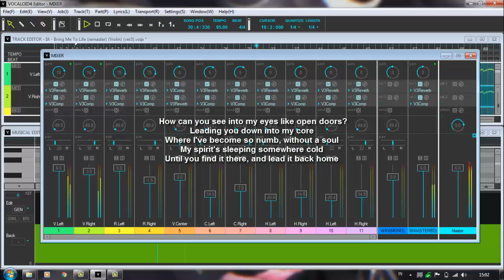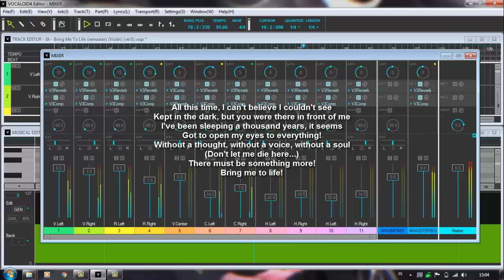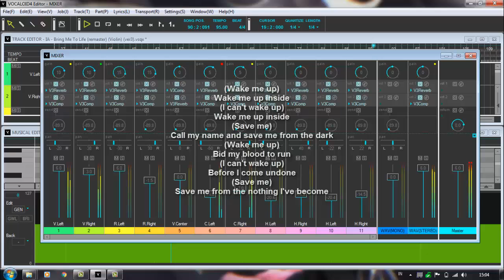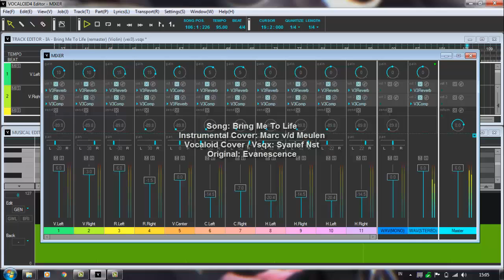【IA】 Bring Me To Life 【Vocaloid Cover】 【Violin Version by Marc v/d Meulen】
‼ I'M ONLY MAKING VOCALOID OR MMD COVER, I DON'T OWN OR CLAIM ANYTHING FOR ORIGINAL VERSION ‼
‼ SAYA HANYA MEMBUAT VOCALOID COVER ATAU MMD COVER DAN TIDAK MEMILIKI ATAU MENGKLAIM APAPUN UNTUK VERSI ASLINYA ‼

!! DILARANG UPLOAD ULANG !!

● FYI: I make this Vocaloid Cover using a Japanese VB of IA Vocaloid V3 before the IA English VB Version by CeVIO is released... This is just my Old Vocaloid Cover by Me from my Soundcloud Channel and I reupload to this Channel (Youtube)... Also I don't familiar with CeVIO software and that make me won't using it.

● Disini saya mencoba menggabungkan Vocaloid Cover saya dengan Instrumental Violin milik Marc v/d Meulen karena penasaran. Dan hasilnya menurut saya bagus juga deh. Menurut kalian gimana?! XD

© Original Music Content owned by Evanescence
© Original Instrumental Cover Content owned by Marc v/d Meulen

≡ Details of Music:
○ Lead Vocals: IA V3
○ Male Vocals: IA V3 (Pitch Edited)
○ Chorus: IA V3 & VY1V4 & Yuzuki Yukari V4
○ Titles: Bring Me To Life
○ Music Instrumental Violin Cover: Marc v/d Meulen
○ Vocaloid Cover/VSQx: Syarief Nst (Me)
○ Lyrics & Original: Evanescence

# Catatan:
› This video is not for resale.

› Video ini tidak boleh di perjual-belikan.

‼ If you own the original version and don't like your original works has edited by me like making a cover version. Please don't warn my channel, just mail me or comment... And I'll remove it immediately if you the REALLY of the owner and the creator of original version ‼

Thank'z...!